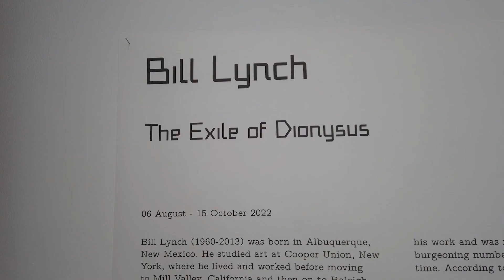Ben Lynch at Brighton CCA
Brighton CCA present The Exile of Dionysus; the first major exhibition of works in a UK institution by American artist Bill Lynch (1960–2013), free from the 6 August until 15th October.
I spoke with Ben Roberts, the artistic director of the centre for contemporary arts to understand why he decided to put up this exhibition.
William Ranieri reports